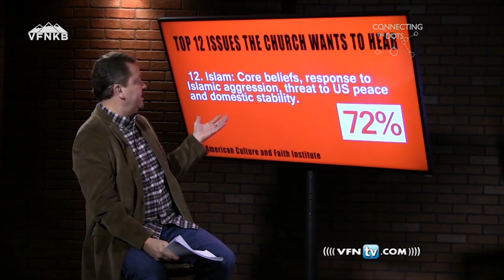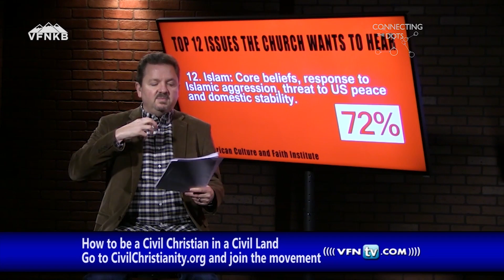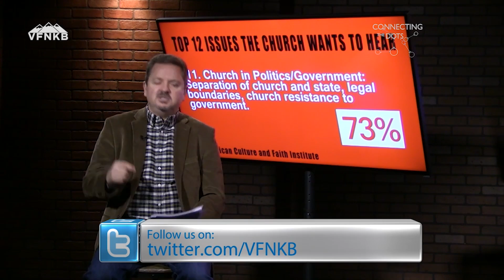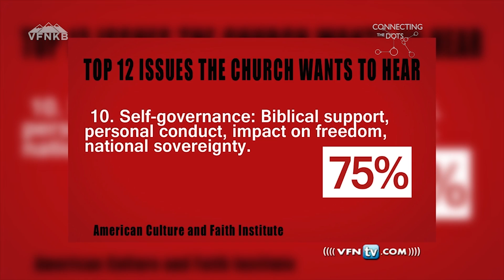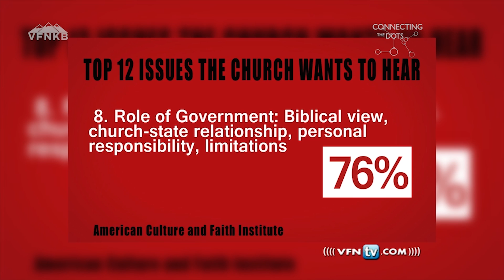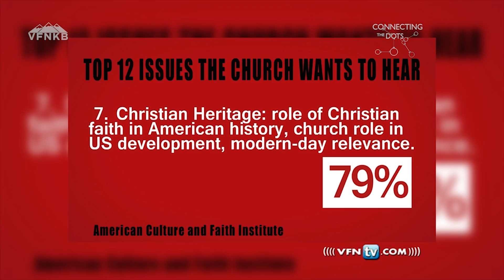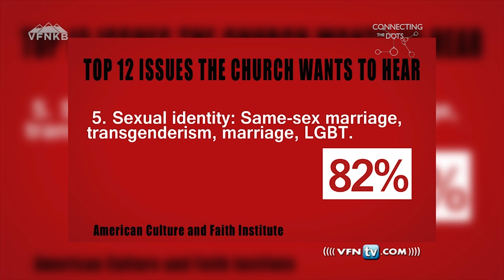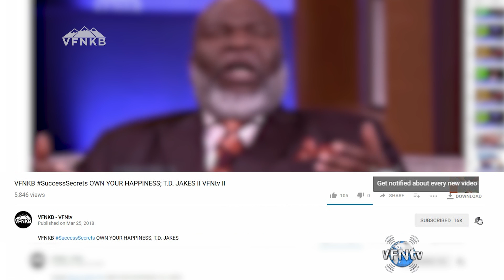12 THINGS CHRISTIANS WANT, Pastors to SPEAK ON! SHOCKING? BARNA Survey